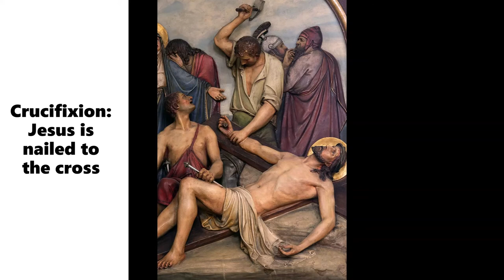A Short Way Of The Cross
A Short Way Of The Cross As used by The Franciscan Fathers on their Missions. This prayer is said meditatively every day during lent, especially on Fridays.